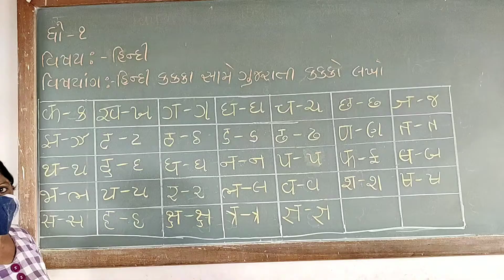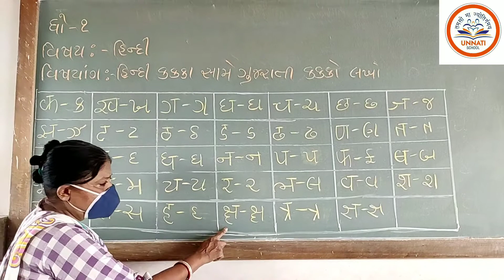NCERT |STD -1 હિન્દી | હિન્દી અને ગુજરાતી કક્કા ની ઓળખ | UNNATI SCHOOL